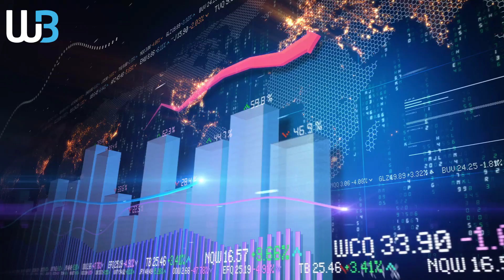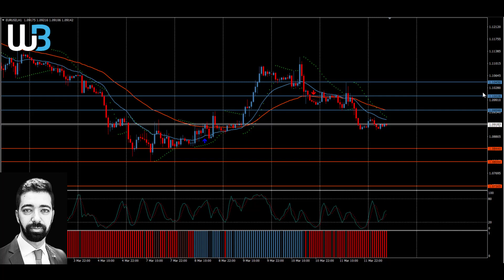Technical Analysis - EURUSD (14.03.2022)